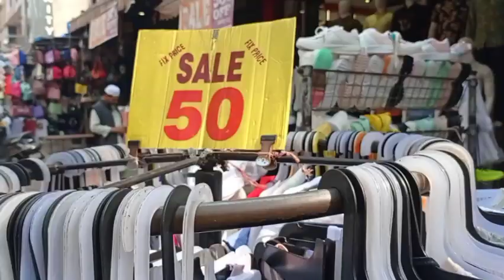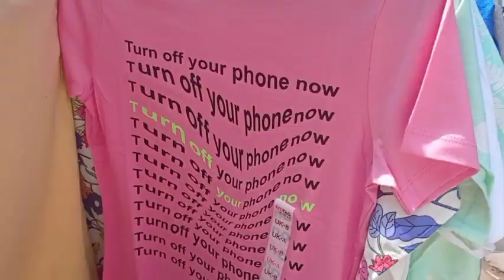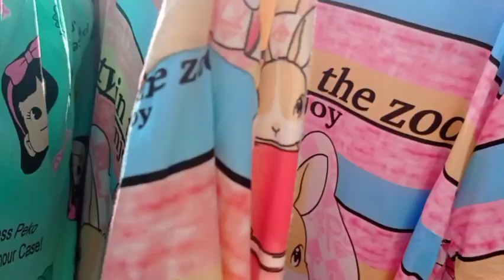Sarojini nagar 2021 summer collection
Thank